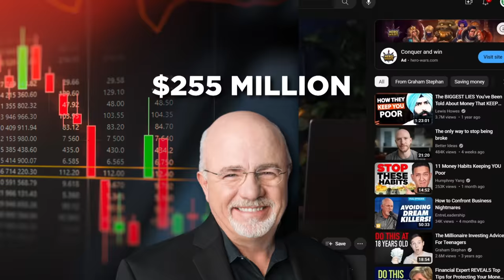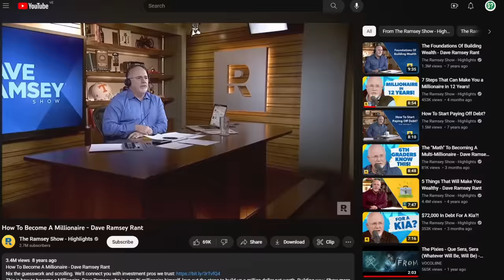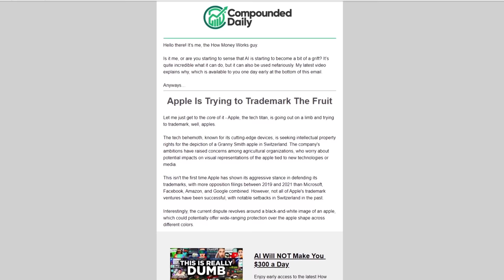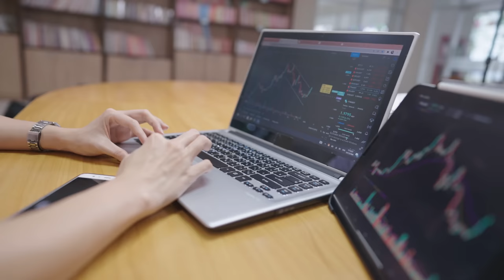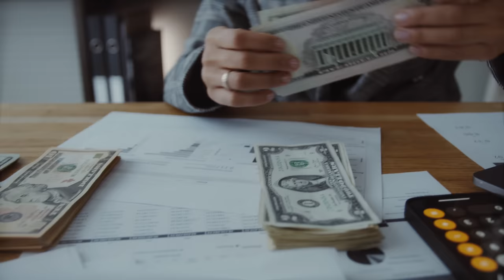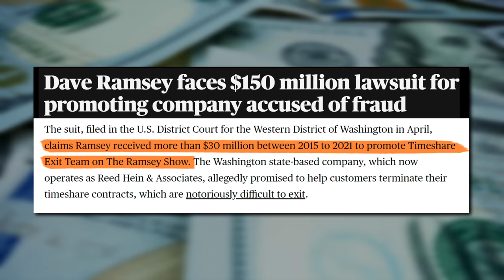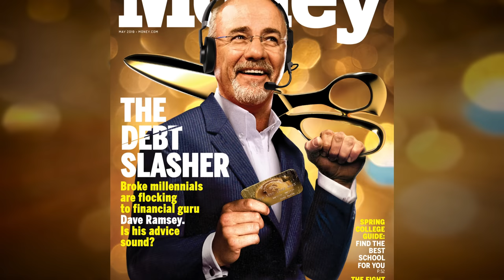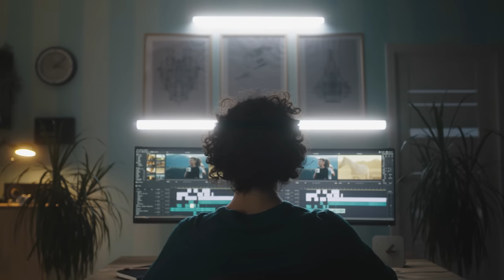The Problem With Laughing At Poor People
Sign up for my FREE newsletter!

I can’t believe I have to say it… you shouldn’t laugh at poor people…

But doing exactly that has become one of the most popular content genres in personal finance, and even if you are the one doing the laughing it’s still probably costing you money. Personal finance is not really that complicated, which is a problem for the people that have built entire media brands around the subject. Nobody is going to tune into a radio show, buy the latest book, watch a weekly upload or attend a two-day seminar that just says save money, avoid high interest debt and invest broadly on repeat.

Some of these people are making millions of dollars every year from their audience so they need to come up with new and exciting ways to say the same thing. One of the most popular ways to pad out personal finance content has become live reactions to people’s personal situations.

A guest will come on the show to discuss their personal financial situation and the host will give advice to the person to help them clear up their debt, earn additional income, reduce their expenses, or make investments. You might think this sounds like a harmless way for people in desperate situations to get some much-needed advice, and for the “finfluencers” audience to learn from other people’s mistakes.

Two years ago, when I first covered the problems with personal finance influencers, I said their reaction content was the least harmful thing they did when the alternative was making uneducated predictions about specific stocks or cryptos. But I was wrong, for three reasons… The first reason is that there is very little to learn from these shows and all you ARE going to get from them is financial stress.  Did you know that having a hundred thousand dollars in credit card debt and choosing not to work full-time is bad for your personal finances? If so, you probably already know everything you could learn by watching people in extremely poor financial situations.

So why else do people watch it?

The Dave Ramsey show has over twenty-three MILLION listeners every week, Suze Orman had similar viewership when her show aired on CNBC and even on YouTube the genre is insanely popular. Financial stress is at an all-time high. A 2022 survey conducted by CNBC found that 70% of Americans were stressed about their personal finances. Watching people that have made even worse personal financial decisions is a great coping mechanism to put personal worries into perspective, but it’s not a good long-term solution.

Watching this kind of personal finance content makes it easier to justify poor financial decisions because “at least it’s not as bad as that guy who financed a tesla while working part time at Arby’s.” These shows also bring on guests that are doing extremely well financially, which will only add to a listener’s financial stress. If the show can’t find an extremely wealthy guest to talk openly about their finances, the show host themselves will normally step up to tell everybody watching how rich they are.

Comparison is not only the thief of joy, but it can also motivate people to take unnecessary risks to catch up to people that are not representative of a normal financial situation. The producers behind these shows know that extreme financial situations sell well in today’s fight for attention and this leads to stories that are simply made up. Now I am not calling out anybody for directly lying to their audience, but these shows get millions of views and people are willing to do crazy things for their fifteen minutes of fame.

If the guest makes up a crazy story about being in terrible debt or making million dollars a month from drop shipping at the age of twelve, then that makes great content that will stand out even if it does come at the expense of the viewers financial understanding. Made up situations are not going to teach you anything about personal finance. You are probably not in the extreme financial situations of these guests, you don’t need to know how to most effectively cash out of your late stage startup and you already know that payday loans are bad. You are really watching this for entertainment, and that entertainment is not harmless.

So it’s time to learn How Money Works to find out the problems with laughing at poor people… yes really…